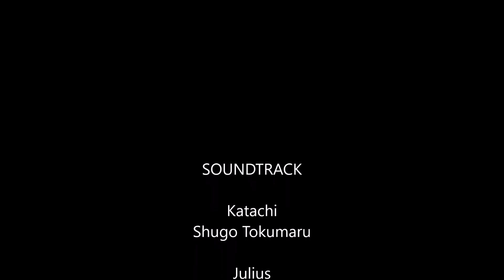Hiking Hawaii: Lulumahu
Wabe and I tackle a popular hike on Oahu known as Lulumahu! It's a muddy, windy and slightly rainy day, but that doesn't keep us from having some fun.